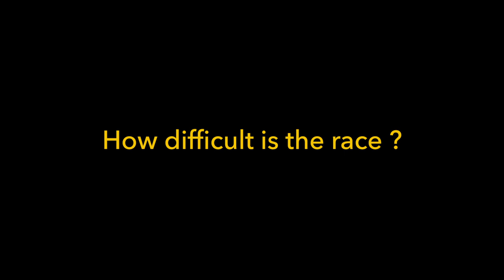UMED100K | How difficult is the race ?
Amir Ben Gacem Q & A about the UMED100K - Episode 1